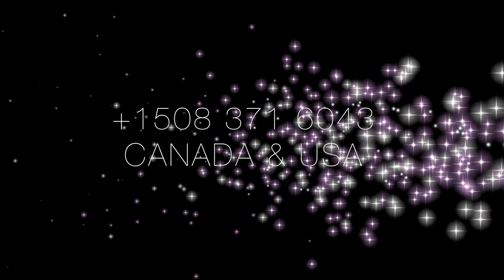EYINDI | FABREGAS NA LOLA MUANA BASOLOLI FALLY IPUPA NA NDEGE YA DÉGÂT + IBRATOR MPIANA ASAMBUE NDE.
EYINDI | FABREGAS NA LOLA MUANA BASOLOLI FALLY IPUPA NA NDEGE YA DÉGÂT + IBRATOR MPIANA ASAMBUE NDE KOSAMBUA...